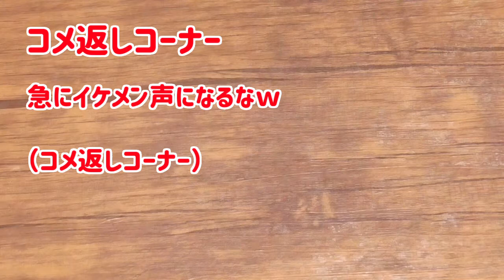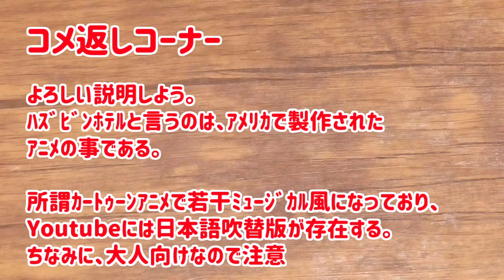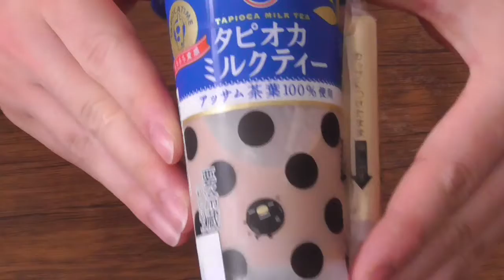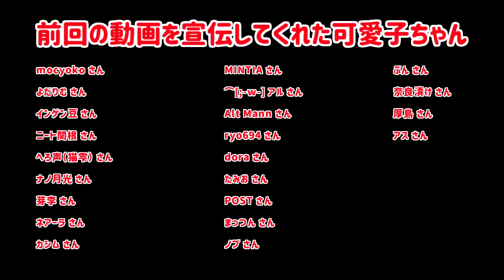【NWTR】ポテトサラダ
タピオカの食感は駄菓子の１０円こんにゃくゼリーニワ！（NWTR並感）